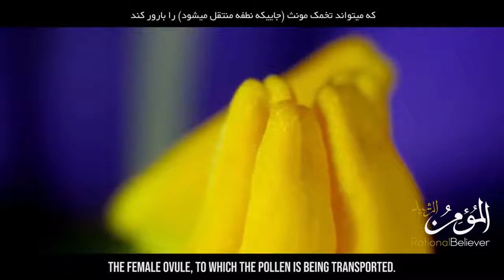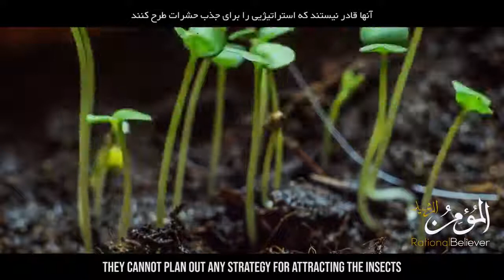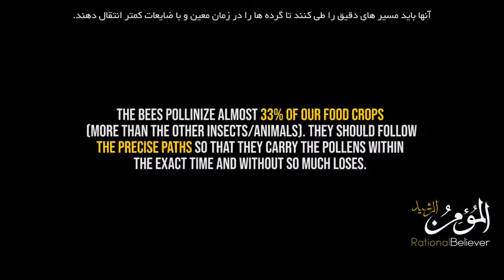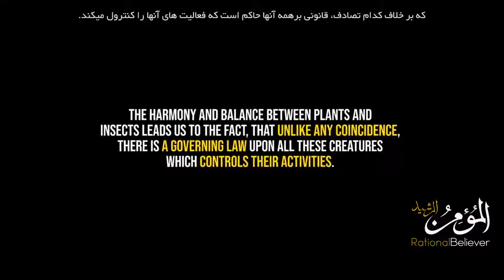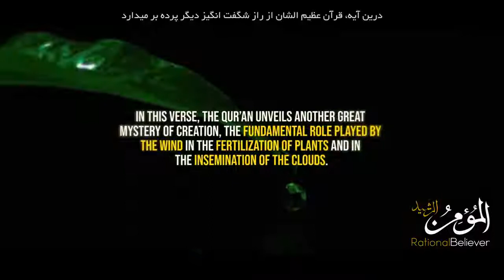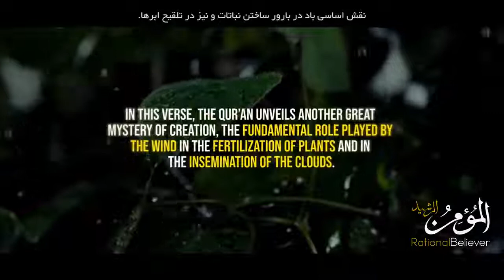PLANTS The Amazing Mathematicians Perfect Harmony - Qurán & Science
Scientific Qur'an
:: PLANTS CREATED IN PAIRS, MALE AND FEMALE :: ( Botany )
[[ Al Quran আল কোরআন “‘And has sent Down water from the sky.’ With it have We produced Diverse pairs of plants Each separate from the others.” [Quran 20:53] ]
( Scientific_explanation :: Previously humans did not know that plants too have male and female gender distinctions. Botany states that every plant has a male and female gender. Even the plants that are unisexual have distinct elements of both male and female.